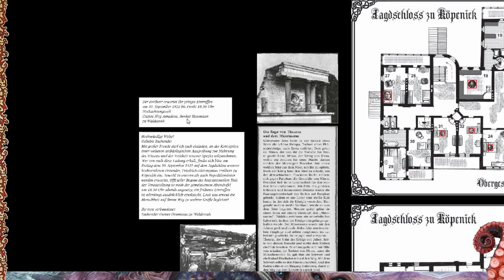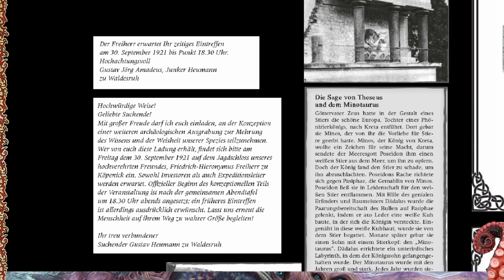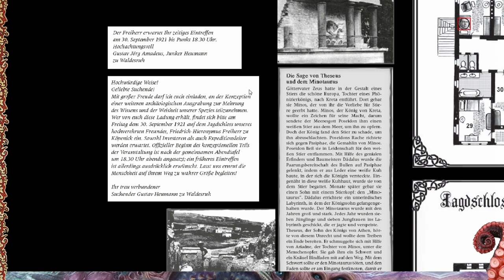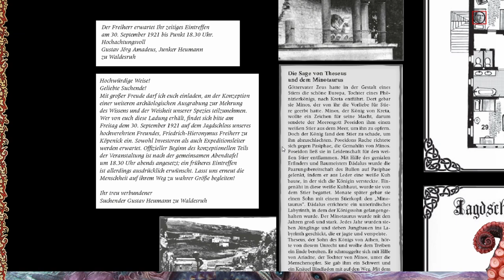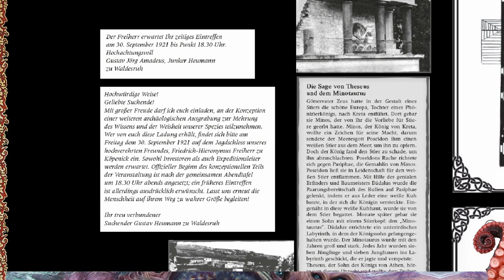[5] [Cthulhu] Feind meines Feindes: Botschaft von Geisterhand (1.5)